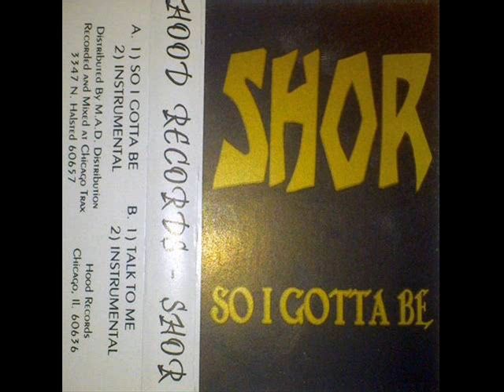Shor - So I Gotta Be (RARE RANDOM RAP)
Illtown